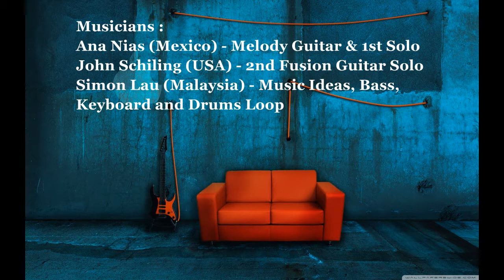No Two Ways About It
Ana Nias (Mexico) - Melody Guitar & 1st Solo
John Schiling (USA) - 2nd Fusion Guitar Solo
Simon Lau (Malaysia) - Music Ideas, Bass, Keyboard & Drums Loop